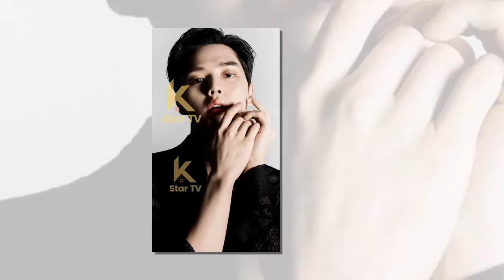송강이 김유정과의 러브스토리에 대한 생각을 밝혔다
Song Kang Reveals His Thoughts About His Love Story With Kim Yoo Jung